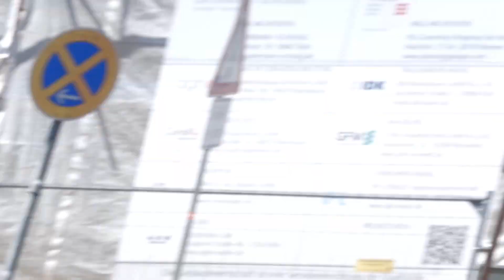(Durchsage) Rüstzug + ELW OvA Feuerwache 5 Köln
Zu sehen ist der ELW des Oberbeamten vom Alarmdienst (OvA) sowie der Rüstzug,  bestehend aus Rüstwagen und Feuerwehrkran wie sie zu einem Einsatz mit eingeklemmter Person ins Wachgebiet 6 (Chorweiler) fahren. Desweiteren ist zu Beginn des Videos ein Teil der Durchsage zu hören.

Über eine positive Bewertung, ein Abo und ein Kommentar würde ich mich freuen!
Dir gefällt das Video jedoch nicht? Für Konstruktive Kritik bin ich immer offen. Schreibt sie gerne in die Kommentare!

Kamera:
Panasonic HC-X 1500